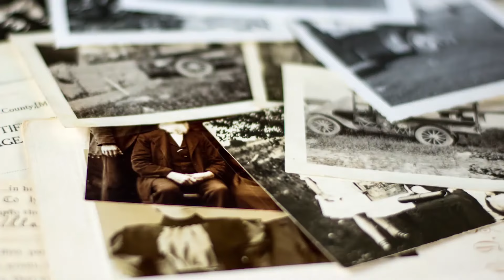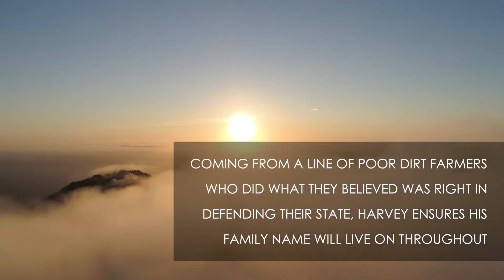The Civil War In My South Carolina Lowcountry by James L Harvey, Jr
If you were researching your family's lineage and discovered that your ancestors took part in one of the most famous American wars in history, it would be difficult to not dig deeper to learn more.

Born and raised in South Carolina, James L. Harvey, Jr. became curious about his own family when he realized that, even as an adult, he knew nothing about his ancestors. Through extensive research, he was led to knowledge on his great-grandfathers as well as other relatives and how the Civil War impacted all of their lives in South Carolina, and shares all of their stories in The Civil War In My South Carolina Lowcountry.

Harvey reaches out to those interested in both American history - specifically the Civil War - as well as genealogical research through the stories of his ancestors. From a historical perspective, readers will be educated on large-scale battles such as the Battle of Tulifinny, the

Battle of Honey Hill, and the Battle of Bentonville, to name a few. Readers will also learn of the Confederate regiments Harvey's ancestors served with - the 3rd Cavalry Regiment, the 17th Infantry Regiment, the 11th Infantry Regiment, and Hampton's Legion, among others - as well as each regiment's officers and staff, assignments, battles, and rosters of companies. Information is also included on the first all-black volunteer regiment (USCT) organized in Port Royal, South Carolina.

From a genealogical perspective, Harvey honors his great-grandfathers' services in the war and the lives they shared with their families through the good and the bad. He shares his family's Christian beliefs and the impact the church had during this dark time in history.

Coming from a line of poor farmers who did what they believed was right in defending their state, Harvey ensures his family name will live on throughout history.

Available in all major online bookstores